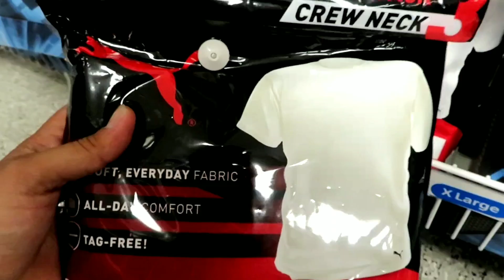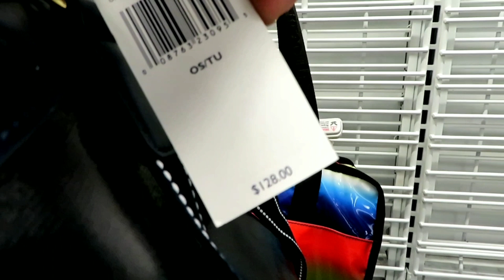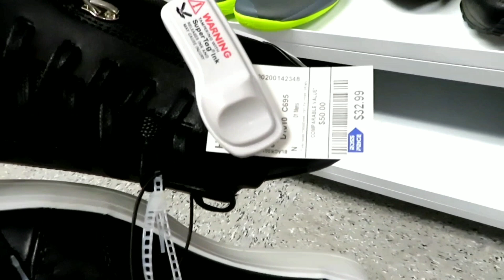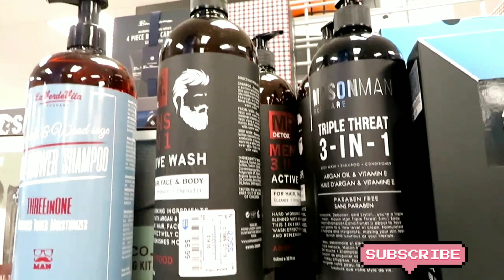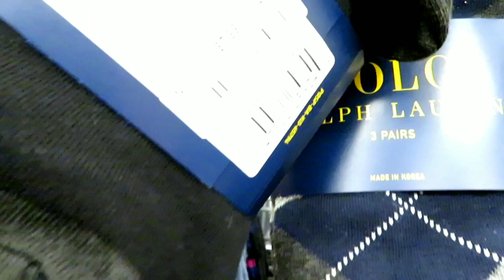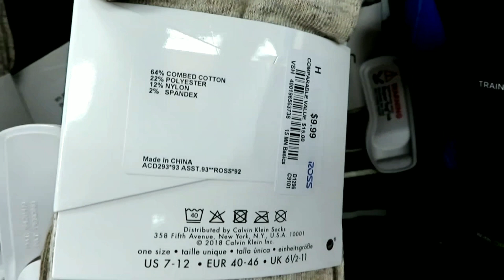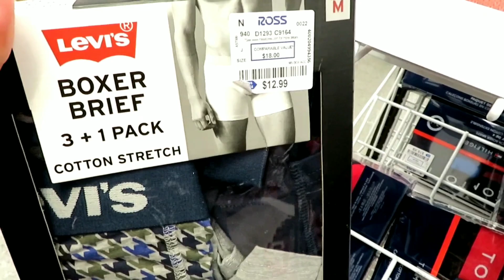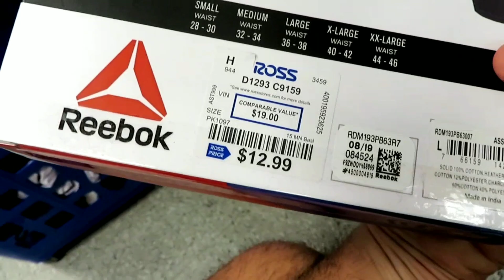OUTLET ROSS Miami. ¿Será tan económico? | Rodgo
Visitando el centro comercial Ross, este esta ubicado en pleno sector de Lincoln road.
Podrás encontrar de todo.

Lo atractivo de estos centros comerciales es el valor de los productos. Precios rebajados hasta en un 80% del valor real.